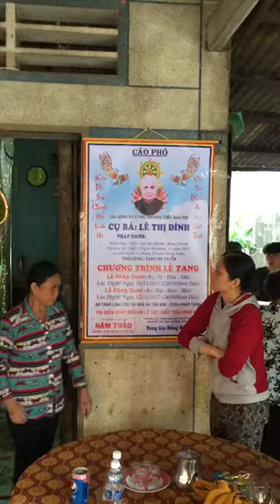Trai Ho Nam Thao dt0909967040 nhập liem cu ba thường tho 95 tuoi